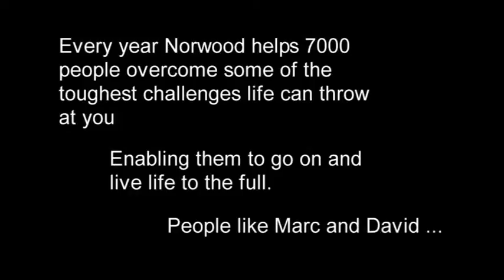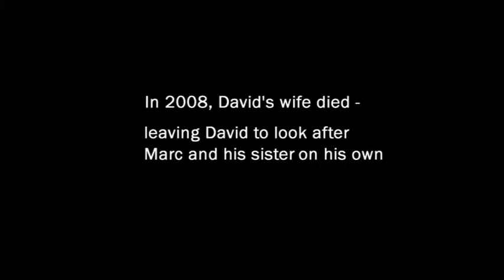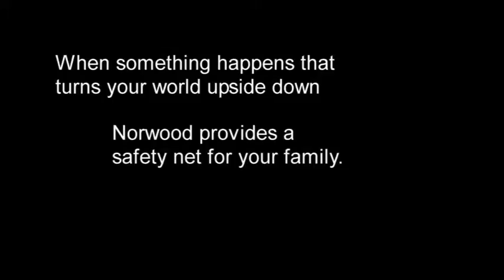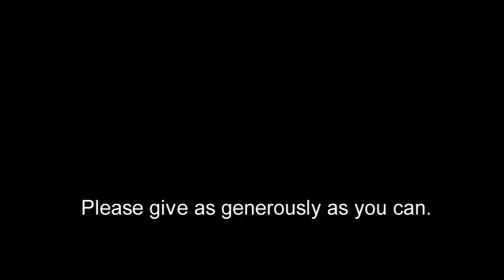Marc & David's incredible journey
See Marc & David's incredible journey & the role charity, Norwood played.